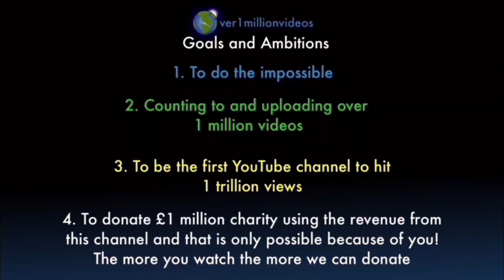Counting to ONE MILLION!!, This is Number 106,225